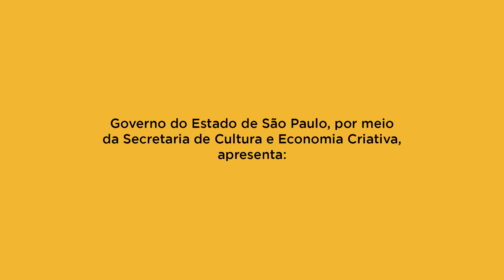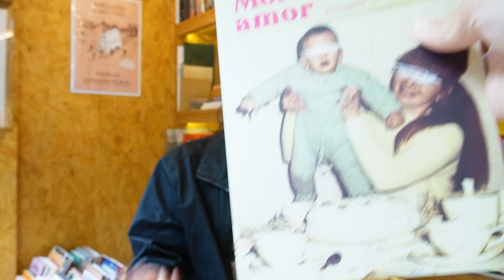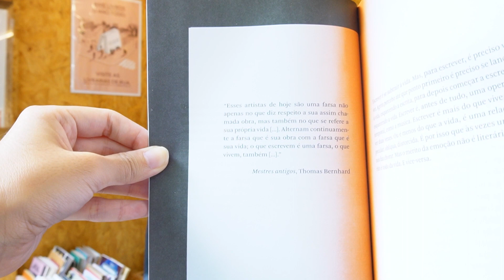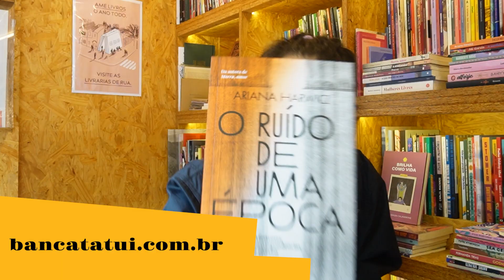O ruído de uma época [bancatuber]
Neste Bancatuber, João Varella apresenta “O ruído de uma época”, de Ariana Harwicz, publicado pela Editora Instante.

Partindo de aforismos, correspondências e ensaios sobre escrita e literatura nos tempos modernos, a argentina radicada na França Ariana Harwicz investiga, nesta obra de não ficção, os padrões duplos e a natureza enganosa que por vezes circundam a criação artística na atualidade. Com forte cunho pessoal, O ruído de uma época é um convite à observação do mundo das artes a fim de desmascarar as aparências com um olhar desafiador que oferece resistência e desobediência à postura pública. Mas é também, assim como os romances da escritora, uma defesa corajosa da liberdade pessoal e artística.
Comparada a Virginia Woolf, Sylvia Plath, Clarice Lispector e Nathalie Sarraute, Harwicz tem se firmado como uma das figuras mais radicais da literatura contemporânea. Neste livro, ela lança ao leitor importantes reflexões para que, de alguma forma, ele também participe do que está sendo debatido, concordando ou não com as ponderações propostas. Afinal, não há nada mais crucial nos dias de hoje do que uma leitura que nos faça refletir.

Bancatuber é uma série de resenhas de publicações disponíveis na Banca Tatuí.
Venha visitar: Rua Barão de Tatuí, 275 - Santa Cecília / São Paulo, SP

Bancatuber é uma série realizada pela Sala Tatuí, que foi contemplada no ProAC nº 50/2022, programa do Governo do Estado de São Paulo, por meio da Secretaria Municipal de Cultura, destinado ao apoio, a manutenção, reforma, ampliação ou modernização de espaços culturais.

Este vídeo utiliza a música "Big Bump In Tb", fornecida